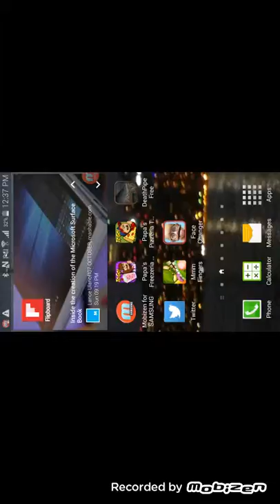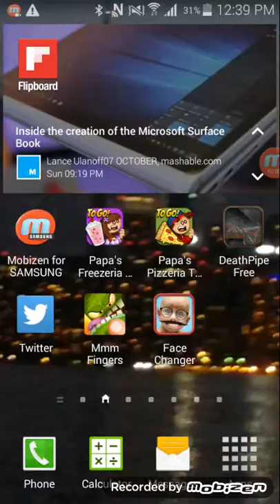How to play death pipe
In this video I'm showing you how to play death pipe. Hope you enjoyed!